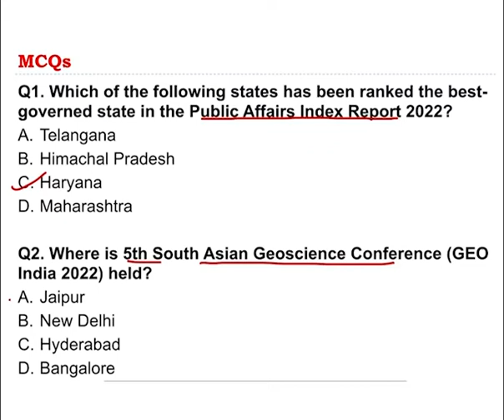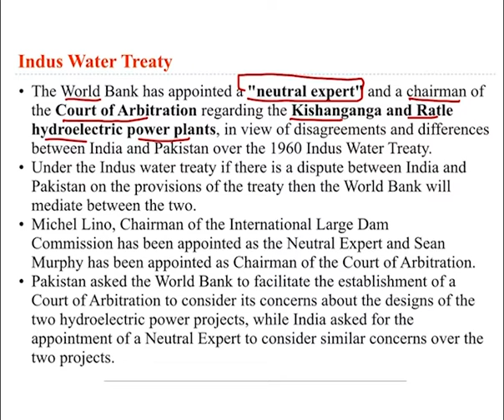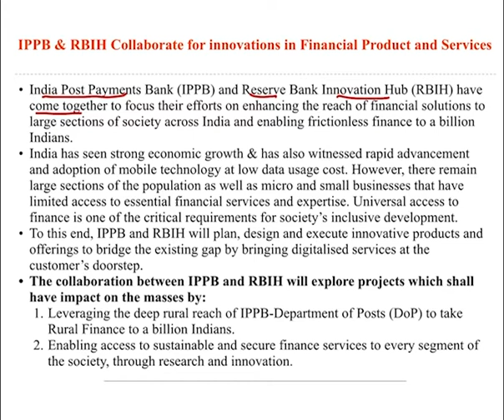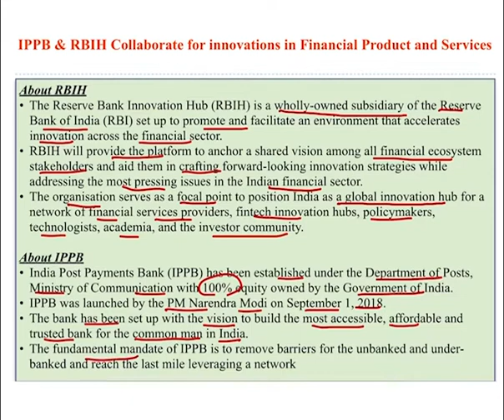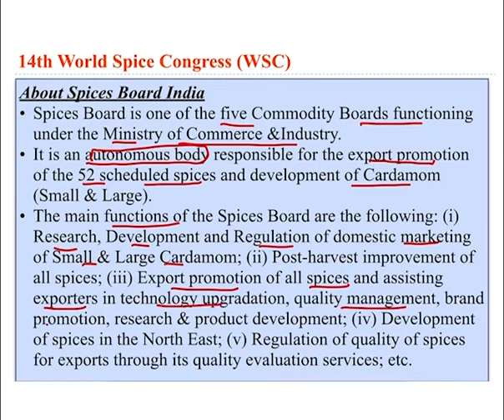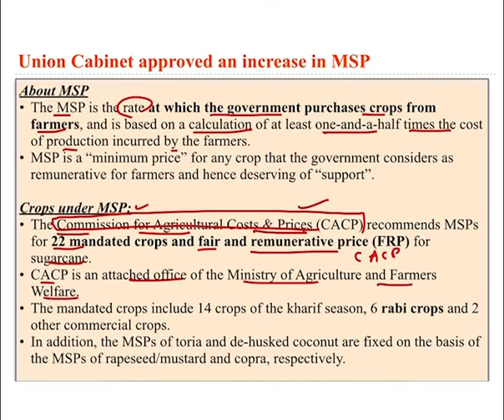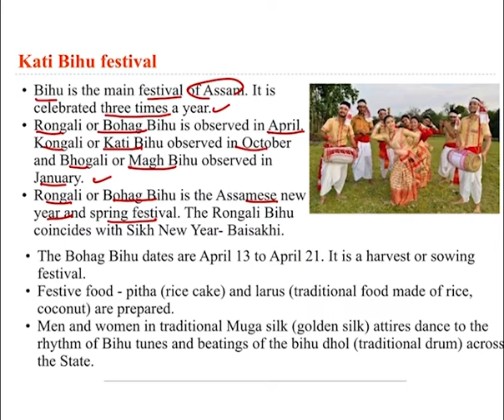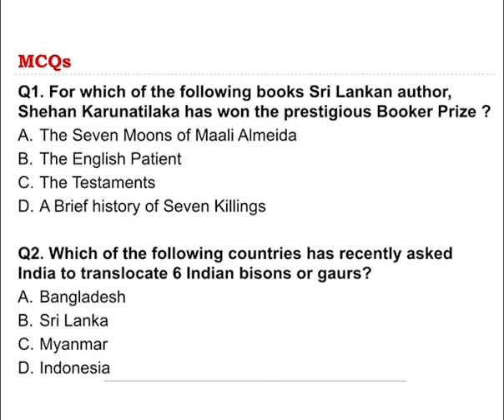Daily Current Affairs -20 October 2022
Daily Current Affairs  | Important Questions | Current Affairs Today |
 In this video, we will discuss the Important Daily Current Affairs for 20th October 2022 and previous session Current Affairs Important Question and Answer.

Daily Current Affair Series  20th October 2022